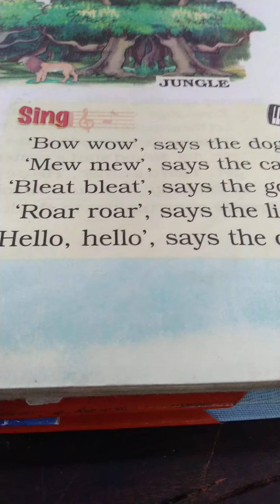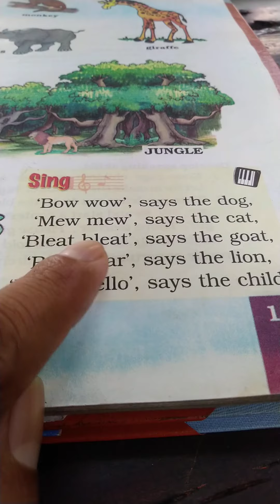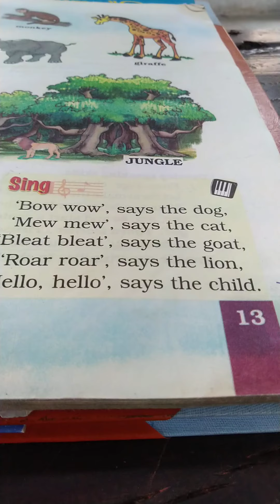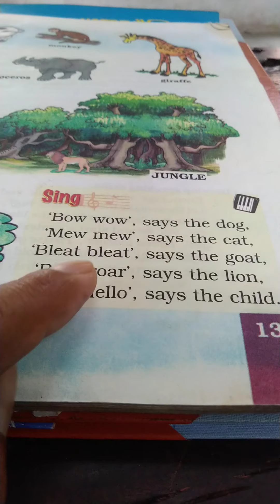August 4, 2021